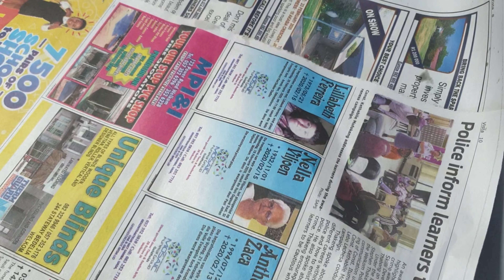Quick Chicken mince recipe by Asma's Kitchen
Learn how to make chicken mince,
A delicious chicken mince by Asma's Kitchen
It is extremely delicious south Asian meat dish.
Let's start

Ingredients

1. Onions  medium size 3
2. Cumin seed  1/2 tsp
3. Big Cardamom 2
4. Cloves 5
6. Cinnamon stick 1 in 2 pieces
7. Garlic ginger paste 1 tbsp
8. Tomatoes big size 2
9. Red chilli powder 1 tsp
10. Salt 1 tsp
11. Coriander powder 1 tsp
12. Garam masala 1 tsp
13. Turmeric powder 1/2 tsp
14. Black paper powder 1 tsp
15. Green cardamom 4
16. Green chilli  4
17.ginger for garnish 2 inch pieces
18. Some leaves of coriander
19. Oil 1 cup.

Stay Happy ,
Allah Hafiz ,